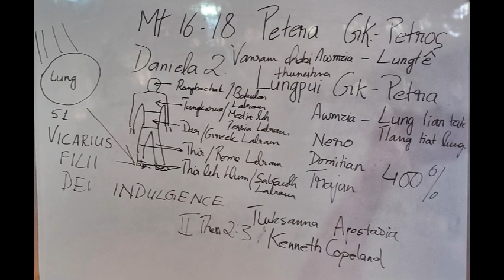RAMHUAITE CHUNGA THU NEIHNA/ Evan Zothansanga Chongthu